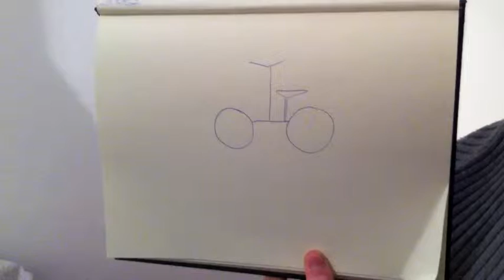gan eden.m4v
קליפ מהמיטה.